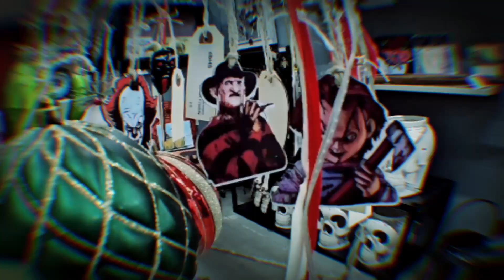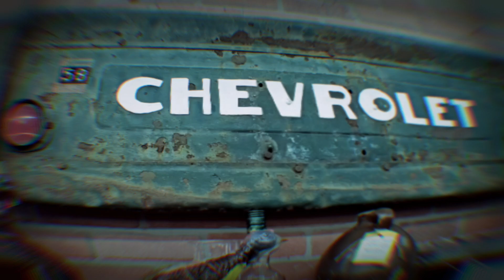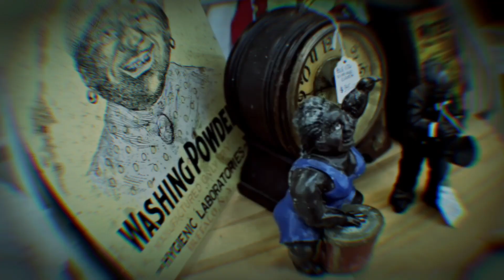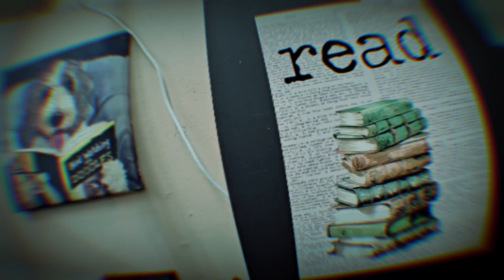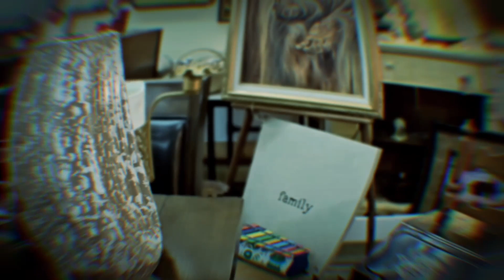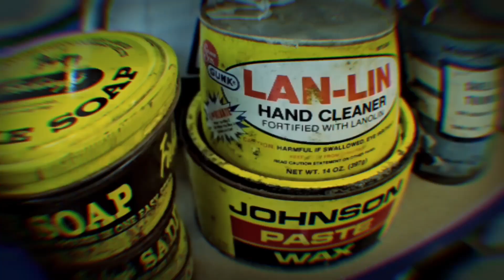IRONDALE PICKERS (IRONDALE ALABAMA)2/13/24